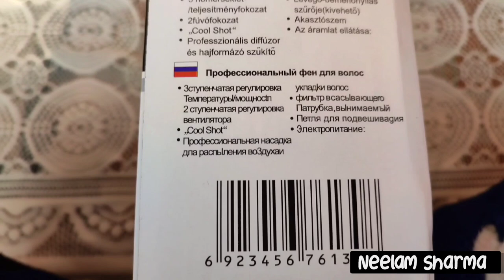MEESHO Good & Affordable Hair Dryer | Meesho Hair Dryer Review & Uses | Neelam Sharma Beauty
About Video 👇
Hi everyone
In this video I have shared review of a hair dryer which I ordered from Meesho. Dryer is very cheap and affordable works well, so I thought why not share information & uses about this product with all of you.

About Me👇
🖋️Hi everyone 👋 my name is Neelam Sharma and I'm from Uttarakhand.

🖋️if any question asks me in the comment section

About Product 👇
Nova Hair Dryers 6130 Compact 1800 Watts With Nozzle For Women And Men
Operating Voltage: 110 Volts
Power Consumption: 100 Watts
Temperature: 110 °C
Heat Up Time: 10 Sec
Warranty Period: 1 Year Brand Warranty
Warranty Type: Replacement

NOVA NV-6130 - Power Requirement1800 Watts Heat Settings 2 Speed Settings - 2 Cord Length 1.2 M Item model numberNHP - 6130 Item Weight Modrate Package Included: Professional Salon Hair Dryer, Concentrator, Instruction Manual  This Hair Dryer guarantees style with every use.  This advanced hair dryer features a powerful high-torque DC motor that delivers powerful airflow, helping you dry and style your hair faster. The 2 speed and temperature setting allow for custom heat and airflow to enhance waves, curls and sleek styles. Includes a concentrator for smooth and sleek styles. Professional Ionic hair dryer Designed with Triple Ceramic and Ionic Technology to reduce hair damage and unwanted frizz while delivering stunning, shiny hair. Enjoy salon look everyday!

Topic Covered In This Video 👇
1. hair dryer
2. hair dryer use for women
3. hair dryer for men
4. hair dryer review
5. hair dryer se Baal kaise set kare
6. hair dryer Meesho review
7. Nova hair dryer Meesho review
8. Meesho review
9. Meesho Shopping
10. Meesho products

NOTE:👇
Any products mentioned in this video or on my channel are just for your information.
All Products are tested by myself.
but if you are using these products then do a patch test, because not everyone's skin type is the same.

And if you are having any irritation and itching problems due to these products, it is not the responsibility of my channel or mine,

Please check the product, my video and its ingredients before using them.

Other Keywords 👇
how to get big volume hairstyle

xoxo Neelam Sharma.